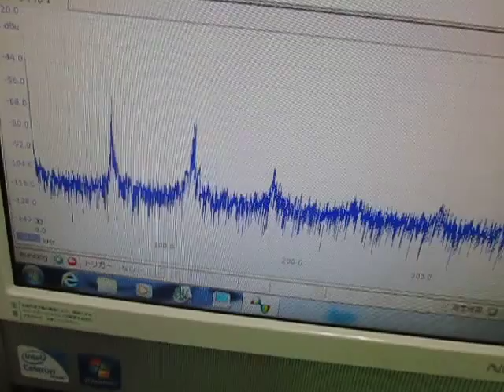表面を伝搬する超音波実験 Supersonic wave to propagate the surface